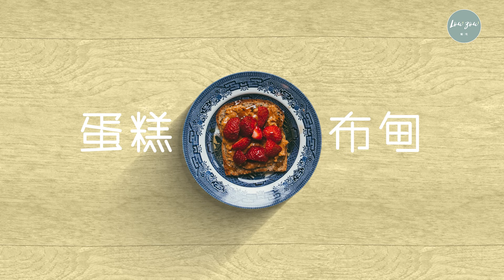Lou4Zou3 x Cannes手作食譜 |清明時令艾草粿 鹹蛋肉鬆口味│內附新鮮艾草保存方法│Mugwort Rice cake, Ching Ming Festival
Lou4Zou3 x Cannes手作食譜  |清明時令艾草粿 鹹蛋肉鬆口味│內附新鮮艾草保存方法

有沒有在街市見過新鮮艾草？艾草除了藥用，用來做粿品也別具風味。清明節前後，艾草特別新鮮嫩綠，Cannes 還有一妙法可以保持艾草的翠綠色澤，令做出來的艾草粿漂亮如翡翠。想知點做，即刻睇片 !

材料：
【艾草漿】
新鮮艾草 200克
小梳打 1茶匙
清水 200克

【粿皮】
澄麵  80克
大滾水 (燙麵用) 200克
砂糖 20克
糯米粉 300克
粟米油 10克
艾草漿 300克 或
(艾草粉12克 + 水300克取替)

【餡料】
鹹蛋黃  8個 (100克)
砂糖 50克
台灣豬肉鬆 100克
沙律醬 30~40克
熟白芝麻 15克

*粽葉數片（墊粿用）